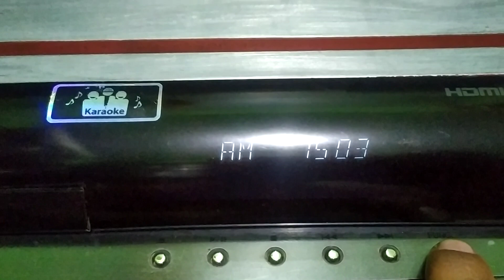dvd home theater lg HT904TA